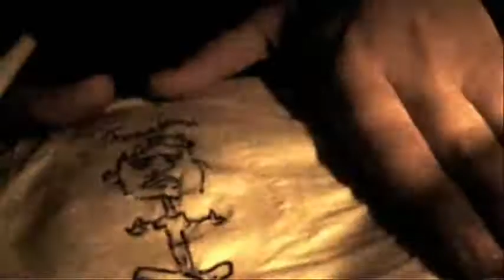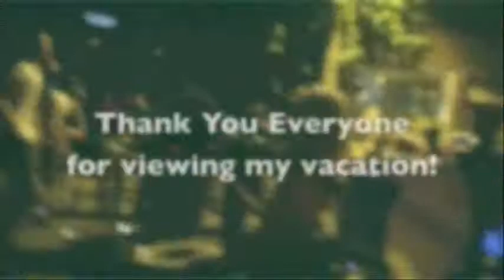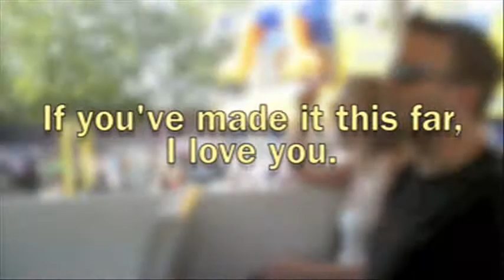Seattle with Thrillseekers & Fisher "The Last Time" uplifting trance!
My first Seattle vacation.